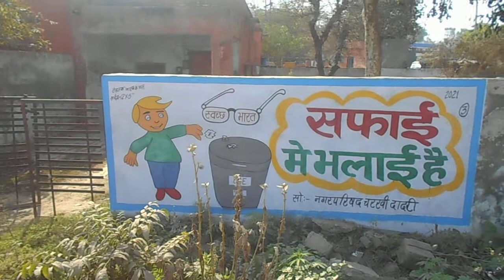Swachh Bharat Abhiyan 2021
“A clean India would be the best tribute India could pay to Mahatma Gandhi on his 150 birth anniversary in 2019,” said Shri Narendra Modi as he launched the Swachh Bharat Mission at Rajpath in New Delhi. On 2nd October 2014, Swachh Bharat Mission was launched throughout length and breadth of the country as a national movement. The campaign aims to achieve the vision of a ‘Clean India’ by 2nd October 2019.